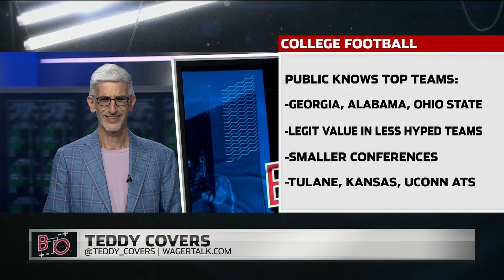Teddy Covers Looks to Smaller College Teams and Conferences to Find Value Bets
Teddy Covers says that in pro football, the public can have some impact on points spread, but in college, there is no impact whatsoever for any public money. "It's all designed to beat the sharps," he said.. "But the hype is on the well-known teams and every other school tends to get ignored. And that's how you can find legitimate value. The best point-spread this year? The top three in college football: Tulane, Kansas, UConn."